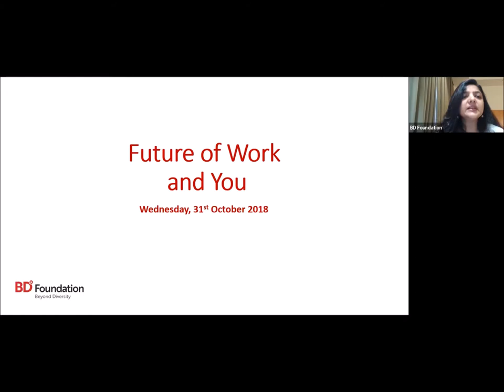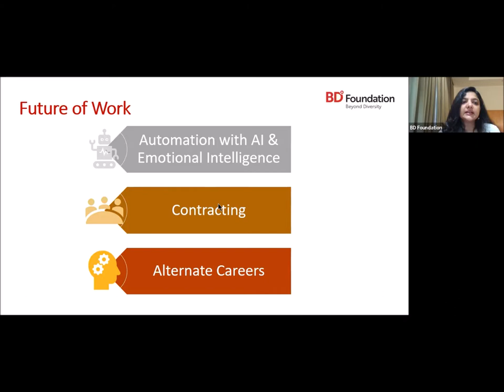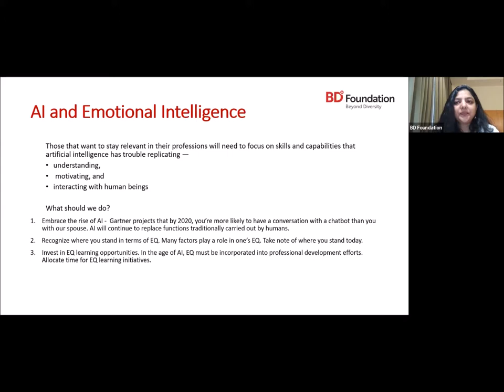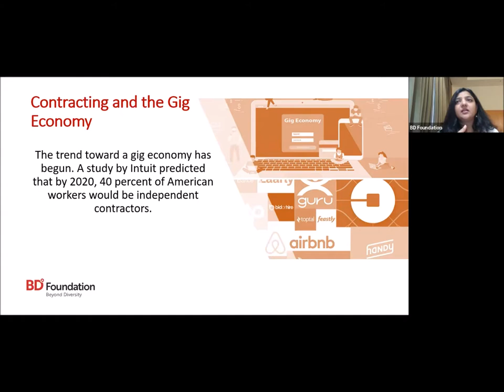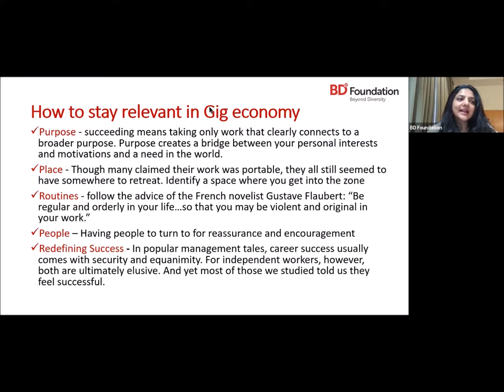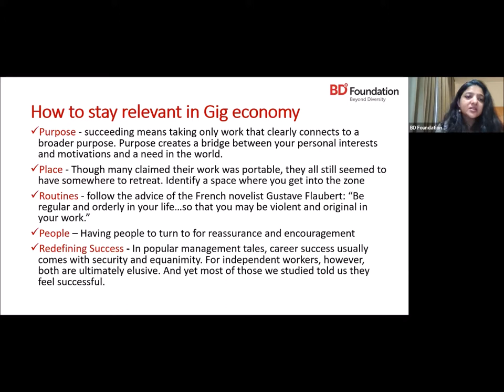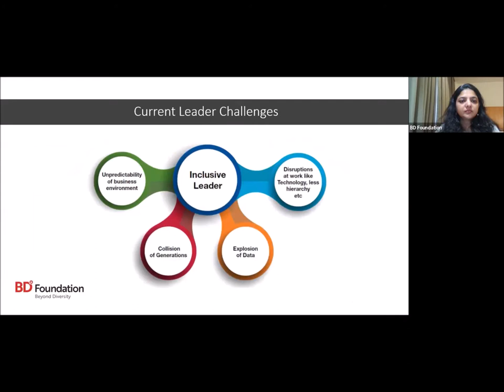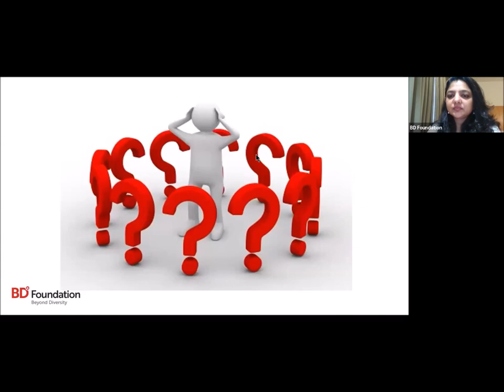Future of Work and You Video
Future of Work and You

We live in the world of volatility and change with the 4th generation technology wave creating a storm by disrupting existing beliefs and paradigms. As a worker caught up with the most interesting time in human evolution, it becomes even necessary for us to understand this and adapt to change. The session will equip today's leaders around:
The state of future work place in a decade from now
Skills necessary to be ready for the same
Behaviours associated to thrive in it

The session gives perspectives on how one can craft one's future career.